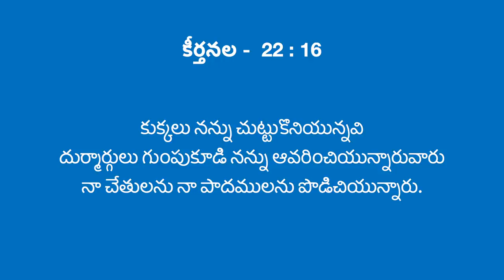Fifth Word | Seven Last Words | దప్పిక తీర్చటానికి యేసయ్య దప్పిగొన్నాడు | Edward William Kuntam